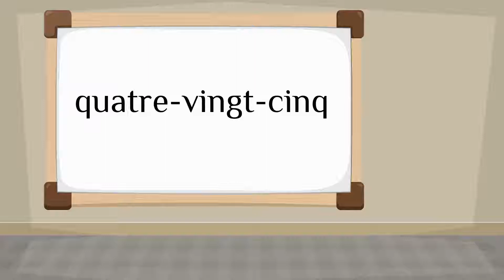How do you say 'eighty five' in French?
How to say 'eighty five' in French? Listen to hear the pronunciation.